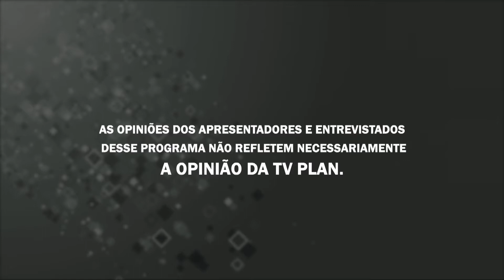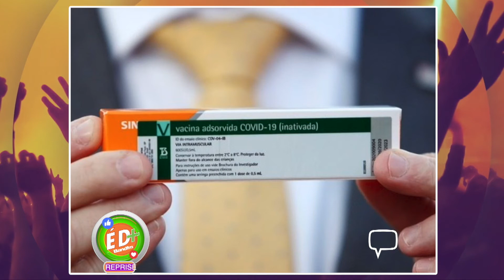É D+ 11/01/21